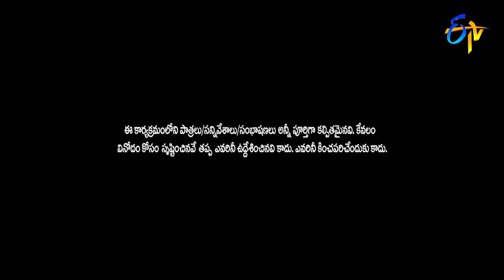Bullet Bhaskar Performance | Extra Jabardasth | 19th November 2021 | ETV Telugu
Bullet Bhaskar and his team comes onto the stage with a rib-tickling skit and enchant the viewers with their funny acts.